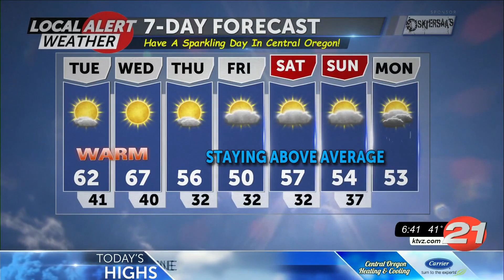113021 Tuesday AM Local Alert Weather